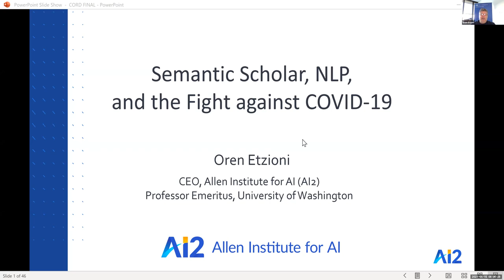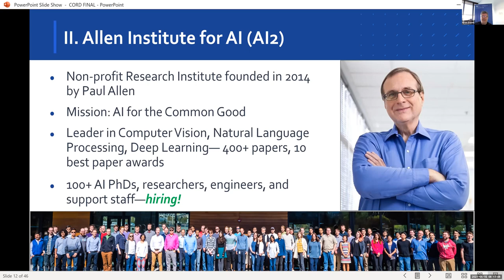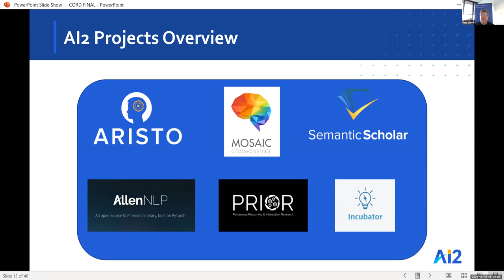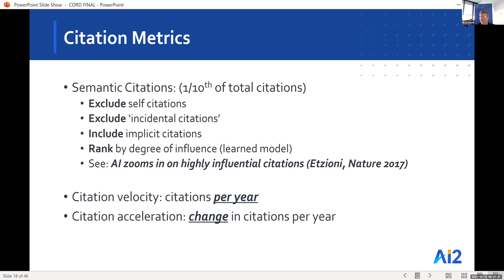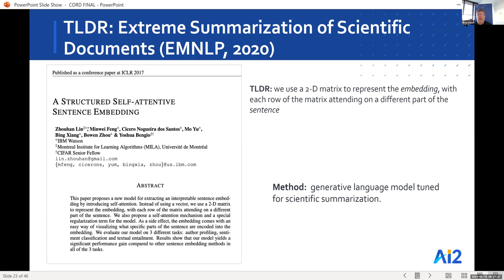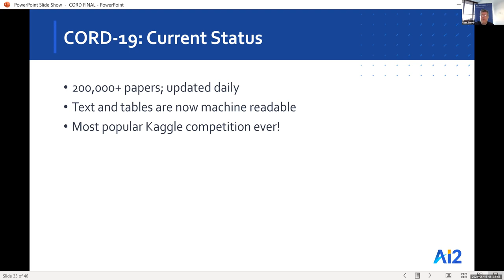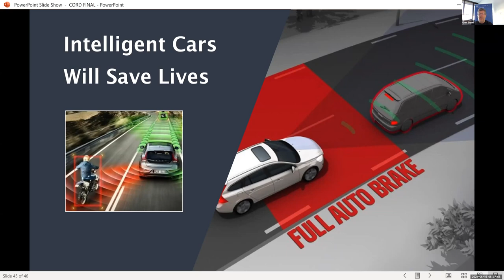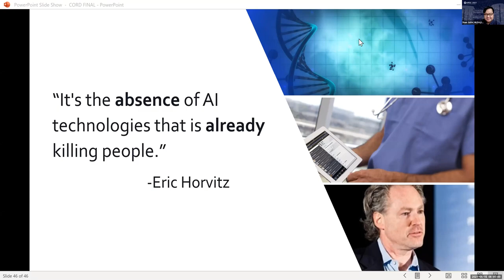International Keynote Speaker: Dr Oren Etzioni ARSC 2021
We are fortunate to have invited Dr Oren as our keynote speaker for the ARSC 2021. Dr Oren is the CEO of the Allen Institute for Artificial Intelligence.